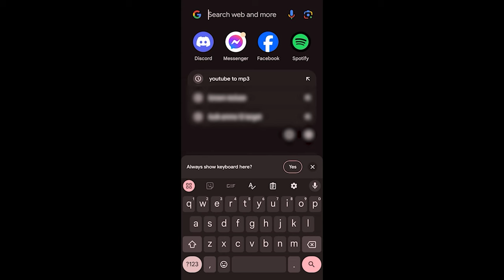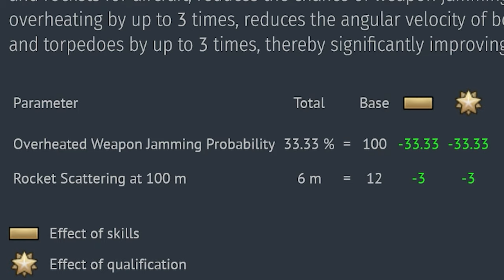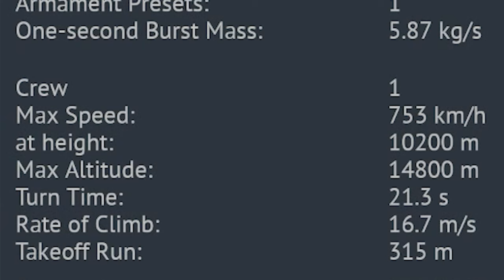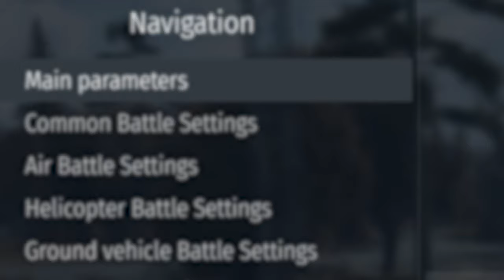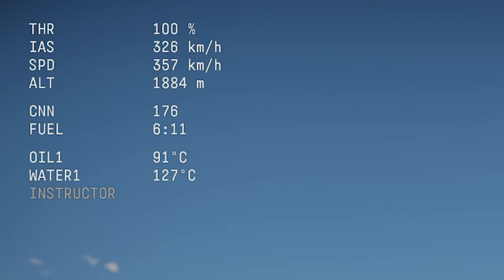10 More Reasons You're Sh*t At War Thunder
OMG STOP DIVING ON THE FIRST PERSON YOU SEE!

READ THE RULES!

MUSIC USED IN VIDEO:
Legionnaire - Scott Buckley
Sentinel - Scott Buckley
Race The Sun - Scott Buckley
Hyperion - Scott Buckley
Sentinel - Scott Buckley
Legacy - Scott Buckley

0:00 - GE for WT
0:27 - Intro
1:58 - The Map
2:57 - Jamming Guns
3:39 - Crew Points
5:15 - Throttle Management
6:05 - Target Prioritization
6:58 - Belts
7:46 - Altitude Performance
8:42 - Quick Landings
10:20 - Settings
13:19 - Outro